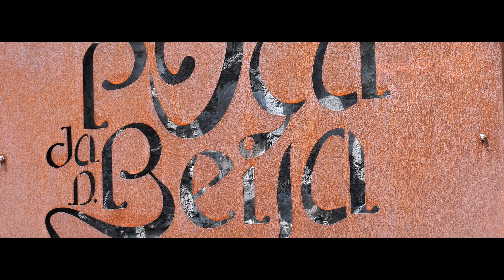Poça da Dona Beija Furnas Sao Miguel Azores 4k